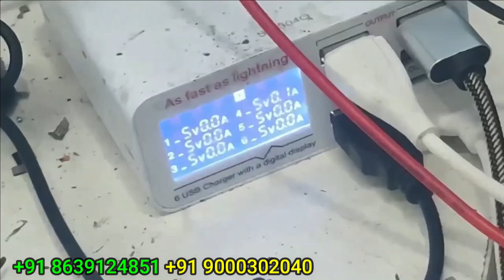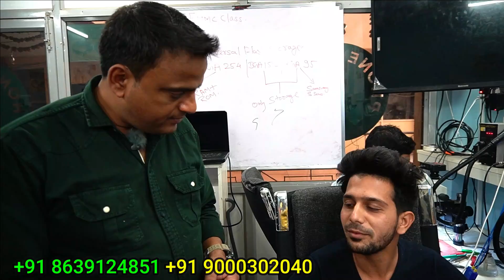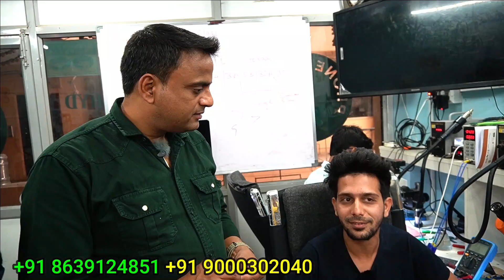M21 Repairing Karne Walon ke Liye Khushkhabri इस ट्रक को देखकर आप भी 100% रिपेयर कर सकते हैं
Hello Friends 😊😊

(( कोई भी एडमिशन लेने से पहले पूरी जानकारी लें धन्यवाद ))

A PROFESSIONAL MOBILE REPAIR TRAINING INSTITUTE
JOIN TODAY NEXT BATCH
CALL FOR TRAINING:
CALL FOR ADMISSION:

course detail.
1. Only 10 Students.
2. 2tb hard-disk tested files free.
3. Double Dekker CPU WORK.
4. Board free denge.
5. Oca glass work.
6. How to open samsung display.
7. Schematic diagram
8. Laptop
9. Ufi, easyjtag, software tool.
10. 100% practical work for
11. Food & Room free ( free accommodation).
12.  IPhone basic class.
13. Nand upgrade and programing.

 Etc.